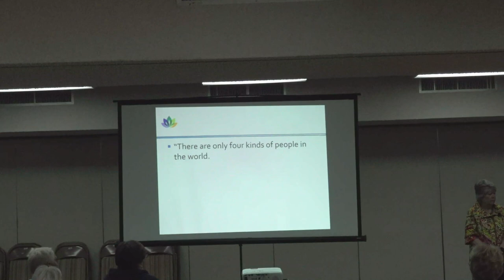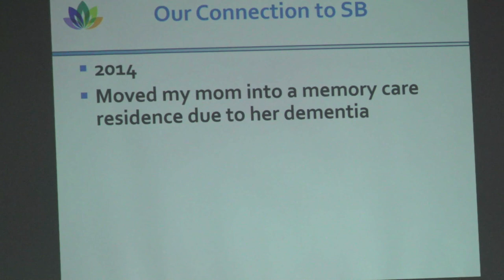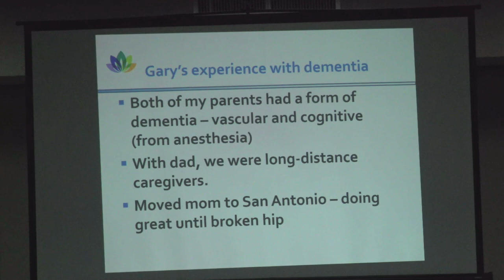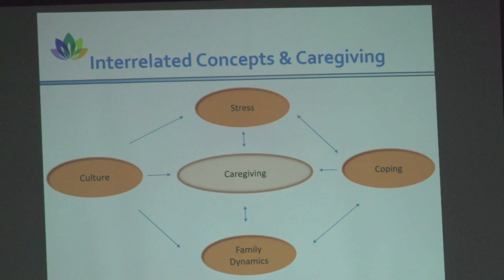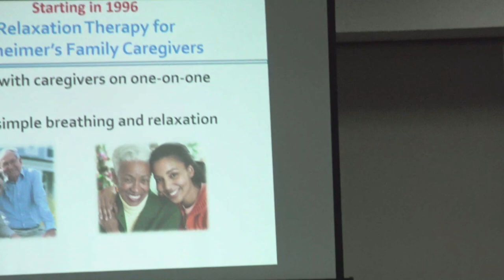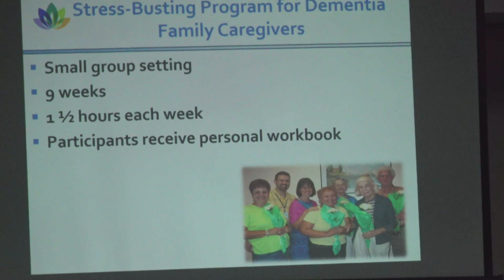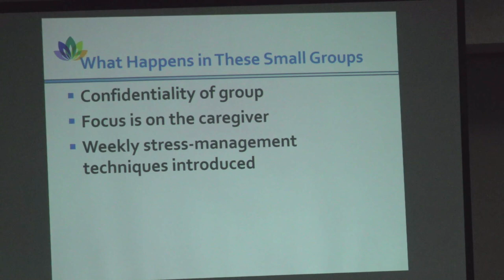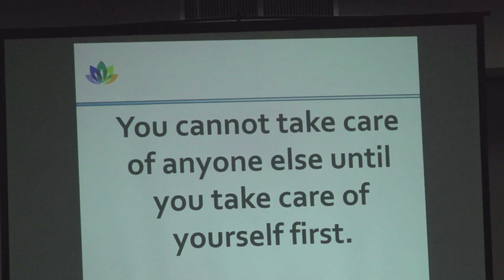Caring Through Dementia 05-11-2023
Caring Through Dementia: Caregiver "Stress-Busting"
Presenters: Gary and Pam Chambers
WELLMED
United Methodist Church of Green Valley